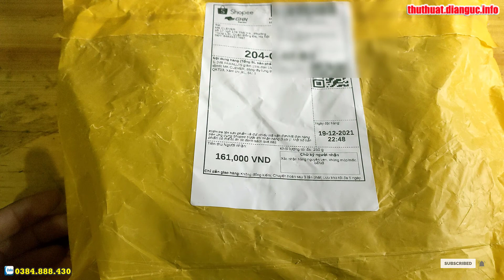Quần nam kaki slimfit MK CLEVER, dáng tây lưng thun ống xuông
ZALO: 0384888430